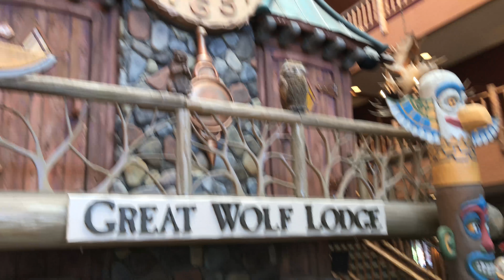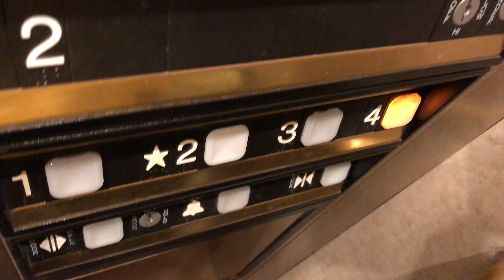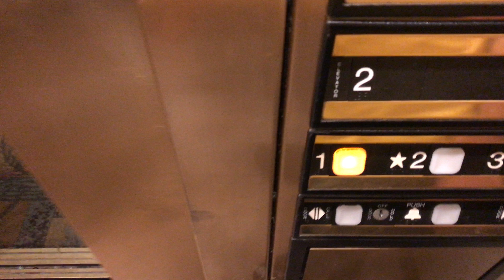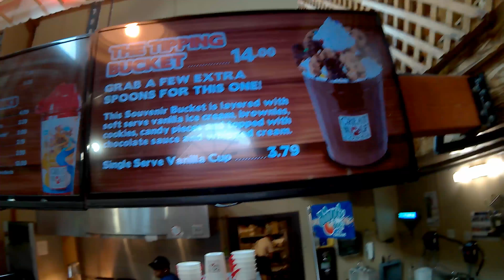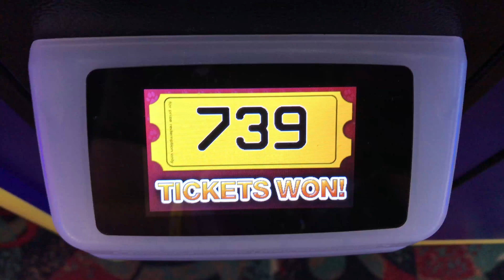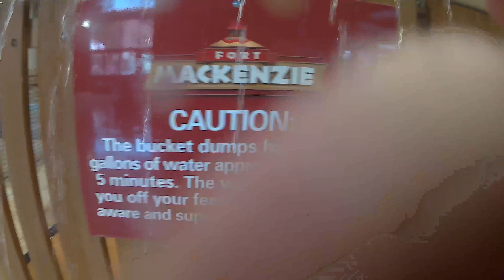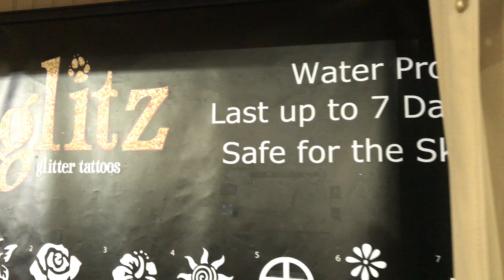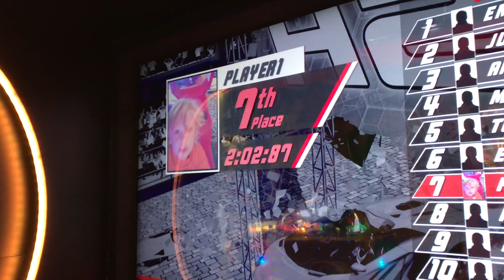wisconsin dells great wolf lodge 2018